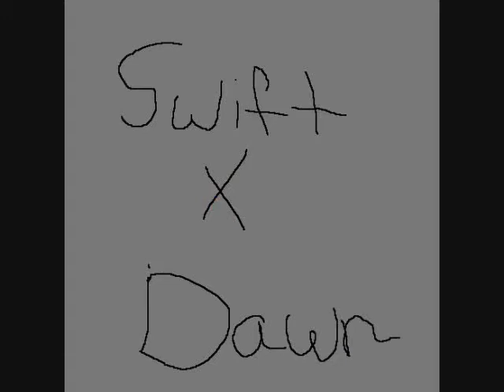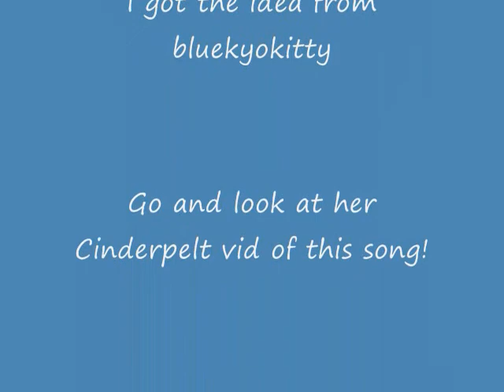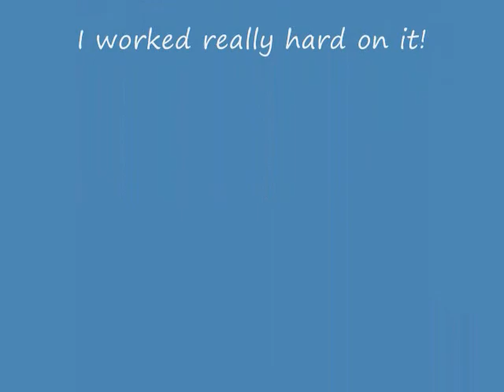Blackfire, Swiftlegs, and Dawnfall: Tear Drops on my Guitar AMV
WHEW, I FINALLY GOT THIS DONE!
Lolz.
Anyway, here's the story:

Blackfire was in love with Swiftlegs ever since they were apprentices, and was grief stricken when he took Dawnfall as his mate (they had been very best friends all through kithood.) She suffered from her grief for many moons, and went mad with jealousy when she found out that Dawnfall was having Swiftleg's kits. Soon, she killed Dawnfall. Swiftlegs swore he would never forgive Blackfire, but a few years later, he confessed that he loved her and they became mates. He has never truly gotten over the death of his beloved Dawnfall, but he's happy with Blackfire at the moment.

Story belongs to Angelfans321